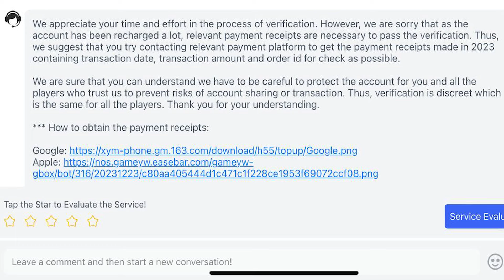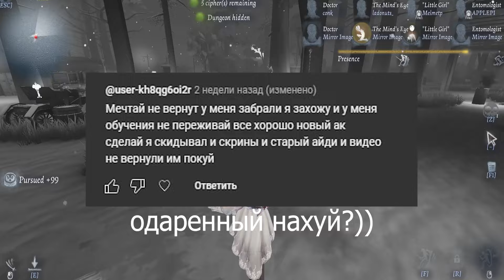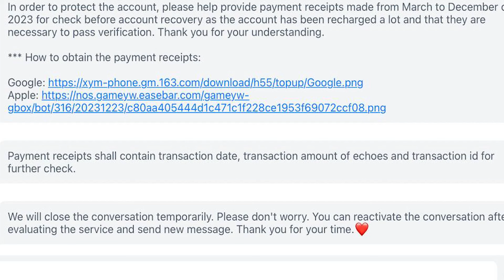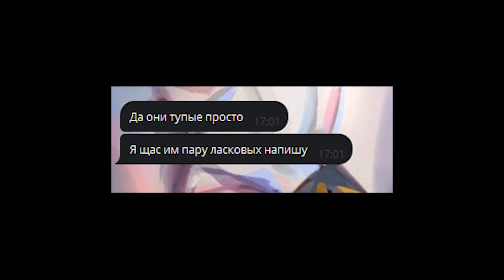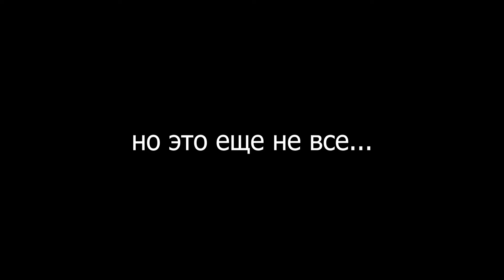КАК МЫ МНЕ АККАУНТ В ИДЕНЧИКЕ РЕСАЛИ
фу позорище, снова будет свои тупые видео делать, лучше бы тебе ничо не восстанавливали 🙄
ВНИМАНИЕ, ВИДЕО БОЛЬШЕ ДВУХ СЕКУНД, СЛУШАТЬ НЕКОТОРЫМ ИДЕНЯТАМ ОЧЕНЬ СЛОЖНО! а ваще афторша стала наядой и лечит свой цистит

НЕ ВОРУЙТЕ АККАУНТЫ, НЕ БУДЬТЕ ЖУКАМИ